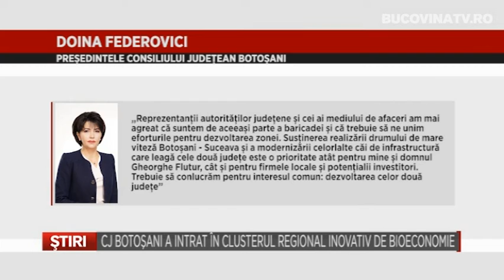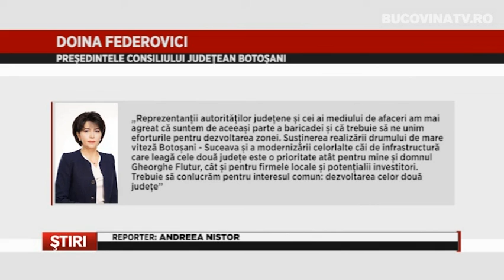CJ Botosani a intrat in Clusterul Regional Inovativ de Bioeconomie